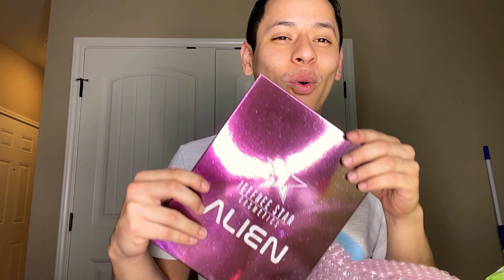Valentine’s Day Mystery Box!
Hey guys here’s my valentine’s mystery box unboxing video!!! I love what I got and I’m am SHOOK! 💙❤️